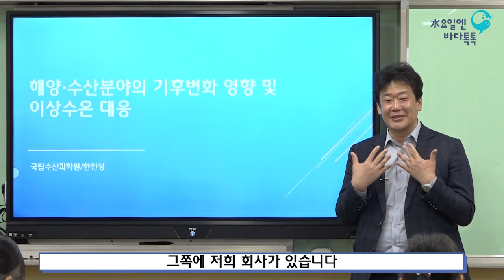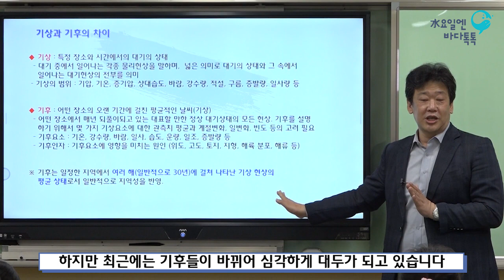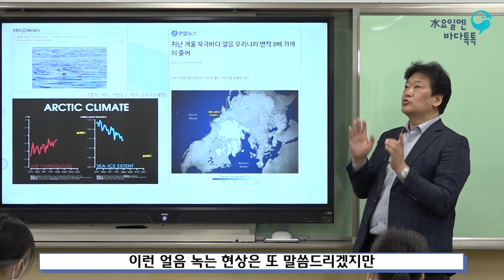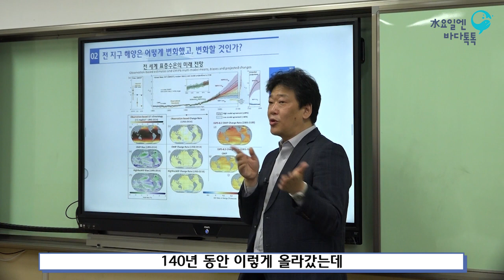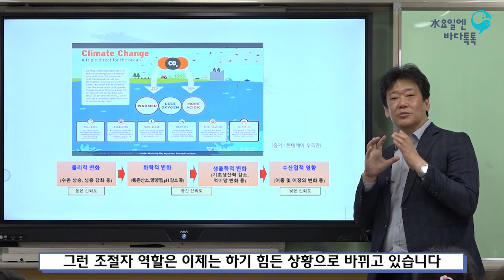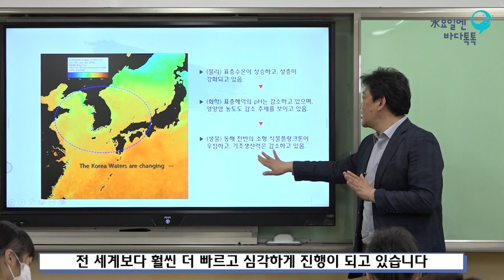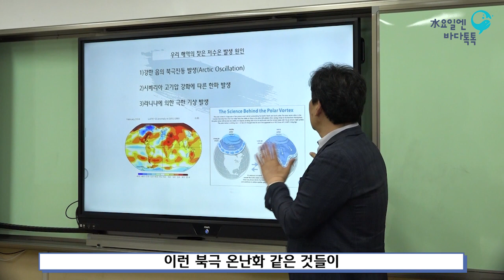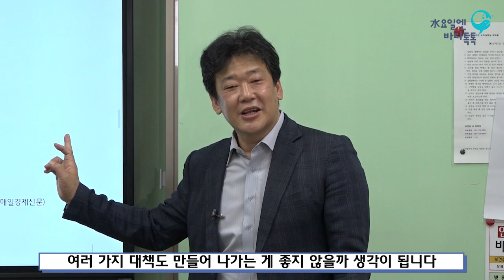2022 수요일엔 바다톡톡 해양강좌 [부산-9회 본강연] 기후변화영향, 이상수온 대응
바다에 대해 알고 싶다면, 수요일엔 바다톡톡!
전세계적 이슈로 떠오른 기후변화문제, 바다에도 영향을 준다는 사실!
기후변화가 해양수산분야에 주는 영향, 바다톡톡에서 알아보세요.
강연자 : 한인성(국립수산과학원)
2022년 해양강좌(수요일엔 바다톡톡) 🐬
서울, 대전, 대구, 광주, 부산 5개지역에서 온·오프라인 병행 운영!!! 😍